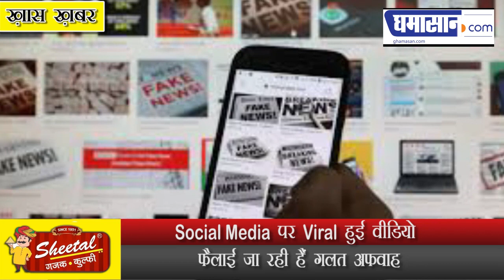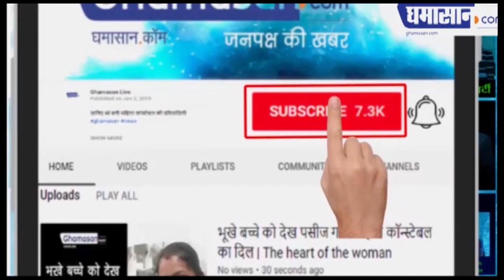China ने Coronavirus दुनियाभर में फैलाने के लिए साजिश रची ? Viral video का दावा कितना सच | Ghamasan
Social Media पर Viral हुई वीडियो
फैलाई जा रही हैं गलत अफवाह